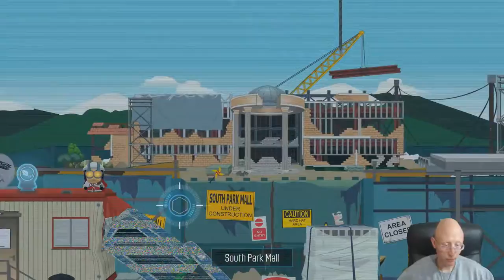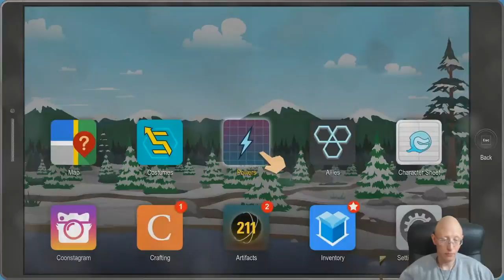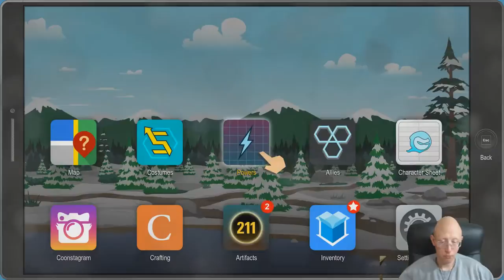Going for Medicinal Fried Fiasco | South Park The Fractured But Whole | Episode 19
Finally going for the medicinal fried fiasco.